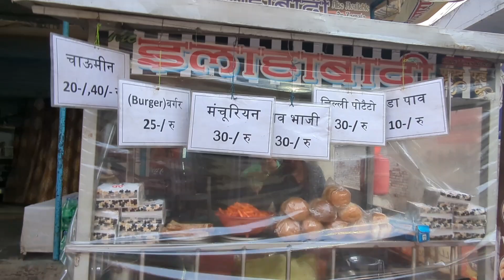The Allahabadi fast food☺️🤫♥️||New fastfood shop|Chetan kushwaha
Allahabad (now Prayagraj) is known for its unique and delicious fast food options that reflect the city’s rich culinary heritage. Here are some popular fast food items you must try in Allahabad:

### 1. **Chaat**
- **Aloo Tikki**: Spicy potato patties served with chutneys, yogurt, and spices.
- **Pani Puri/Golgappa**: Crisp hollow puris filled with spicy tangy water, tamarind chutney, and mashed potatoes.
- **Dahi Bhalla**: Soft lentil dumplings soaked in yogurt, topped with chutneys and spices.
- **Papdi Chaat**: Crisp fried dough wafers served with boiled potatoes, chickpeas, yogurt, and chutneys.

### 2. **Kachori and Samosa**
- **Kachori**: Deep-fried pastries filled with spicy lentil mixture, often served with potato curry or chutney.
- **Samosa**: Deep-fried triangular pastries filled with spiced potatoes, peas, and sometimes meat.

- A popular dish consisting of spicy chickpea curry (chole) served with fluffy deep-fried bread (bhature). It’s a filling and delicious meal commonly enjoyed as a snack or breakfast.

### 4. **Chowmein**
- **Indian-Chinese Fusion**: Stir-fried noodles with vegetables, soy sauce, and sometimes chicken or eggs, adapted to suit Indian tastes with added spices and flavors.

### 5. **Aloo Chaat**
- **Spicy Potato Snack**: Cubes of boiled and fried potatoes tossed with chaat masala, lemon juice, and chutneys.

### 6. **Dahi Puri**
- Crisp puris filled with a mixture of potatoes, chickpeas, and yogurt, garnished with chutneys and spices, providing a refreshing and tangy taste.

### 7. **Veg and Non-Veg Rolls**
- **Kathi Rolls**: Grilled fillings (vegetarian or meat) wrapped in a paratha, often garnished with onions and sauces.

### 8. **Kulfi and Rabri**
- **Kulfi**: Traditional Indian ice cream made from thickened milk, flavored with cardamom, saffron, and nuts.
- **Rabri**: A rich, sweet, condensed milk dessert garnished with nuts and often served chilled.

### 9. **Aloo Puri**
- A combination of spicy potato curry served with deep-fried bread (puri), often enjoyed as a breakfast or snack.

### 10. **Bhel Puri**
- A savory snack made from puffed rice, vegetables, and tangy tamarind sauce, mixed with crunchy sev and peanuts.

### Popular Eateries and Street Food Stalls

- **Civil Lines Area**: Known for its variety of street food stalls offering everything from chaat to samosas.
- **Katra Market**: Apart from shopping, this market is also famous for its delicious street food options.
- **Loknath**: A popular area for street food lovers, especially in the evening.

### Tips for Enjoying Allahabadi Fast Food

1. **Hygiene**: Choose vendors that maintain cleanliness and hygiene to avoid any health issues.
2. **Freshness**: Street food is best enjoyed fresh, so opt for stalls with high turnover.
3. **Local Recommendations**: Ask locals for their favorite spots to get the most authentic and tasty experiences.
4. **Experiment**: Don’t hesitate to try different items and discover new flavors unique to Allahabad.

Allahabadi fast food offers a delightful blend of spicy, tangy, and savory flavors that are sure to satisfy your taste buds. Enjoy exploring the culinary gems of this historic city!

shop tour
shop tour in India
resturent
chetan kushwaha
 the allahabdi fast food
The Allahabadi fast food☺️🤫
fast food resturent
wilderness cooking
street food recipes
indian food
how to cook
sorted food
indian street food
food vlogs
street food tour
food diaries harpers bazaar
fast foodies clip
shorts
asian food
cheeseburger